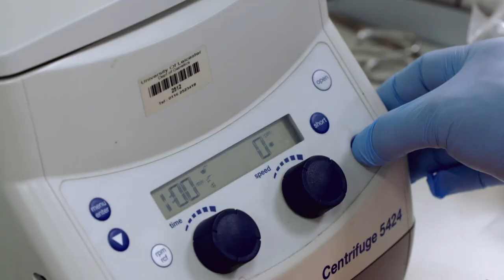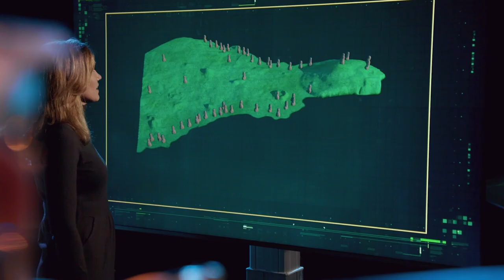The Ancient Mystery Behind The Statues Of Easter Island | Ancient Unexplained Files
Easter Island on the coast of Chile, is home to mysterious statues which are believed to be standing from ancient times, but who or why placed these statues and what are they a symbol of.